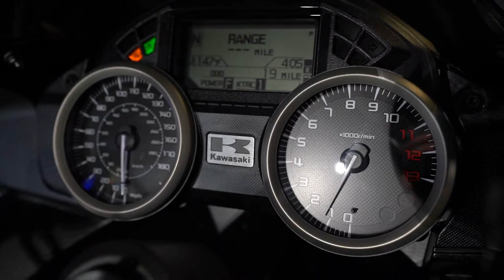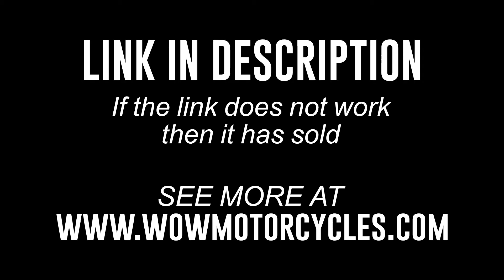2017 Kawasaki ZX-14R